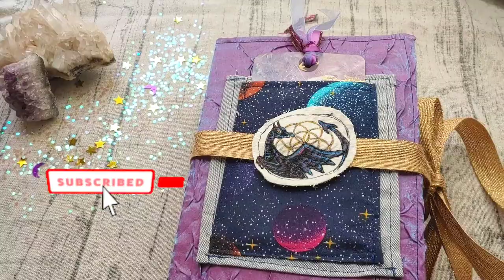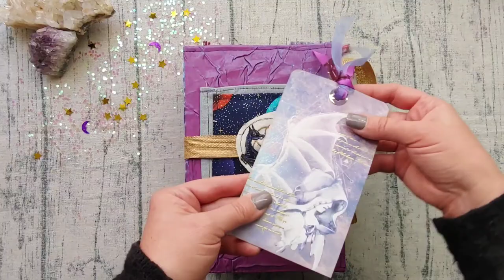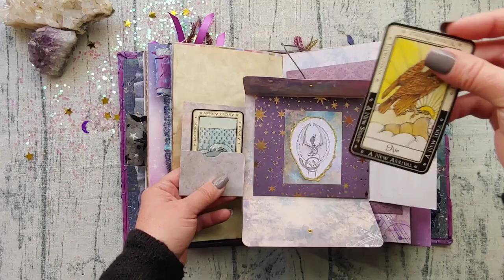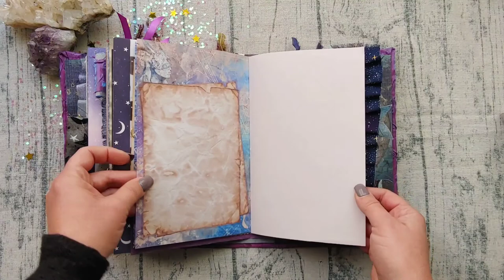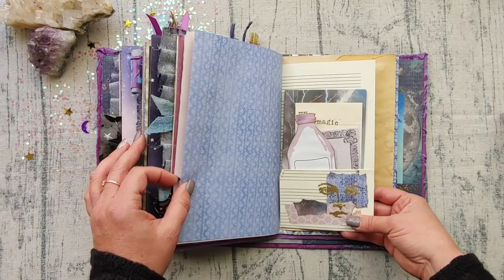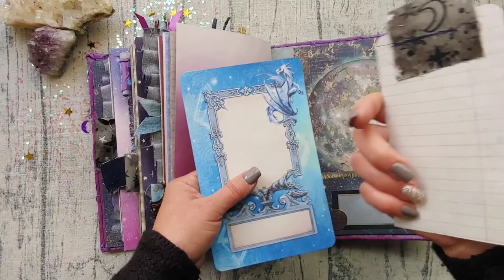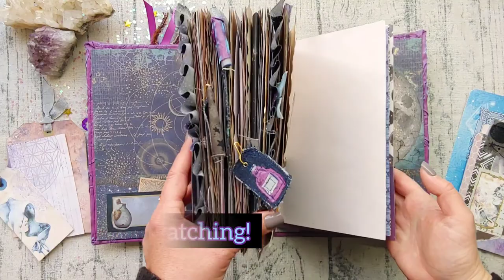Dragon Junk Journal/ Grimoire for a Storm Witch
This Custom Grimoire is for a Witch that is energized by storms, weather, air & water. She has a collection of little jars and bottles and is fascinated by Sacred Geometry, History, and Greek Mythology. Her Animal Totem is a Dragon.

Music is by:
David Fesliyan Studios